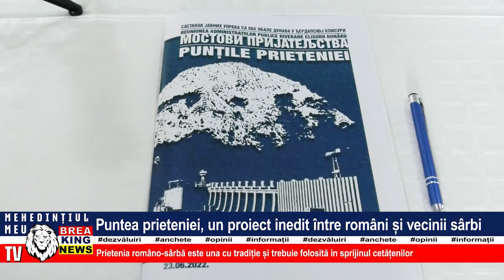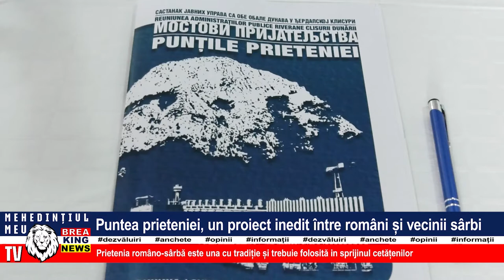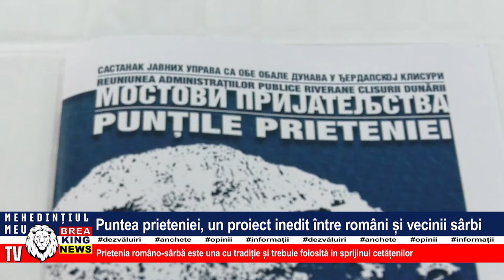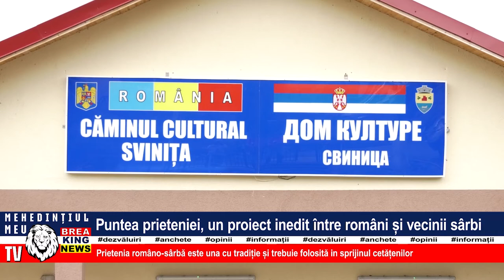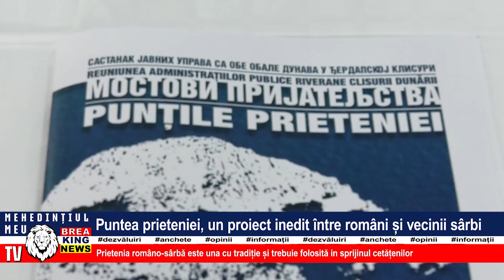PUNTEA PRIETENIEI, UN PROIECT INEDIT ÎNTRE ROMÂNI ȘI VECINII SÂRBI